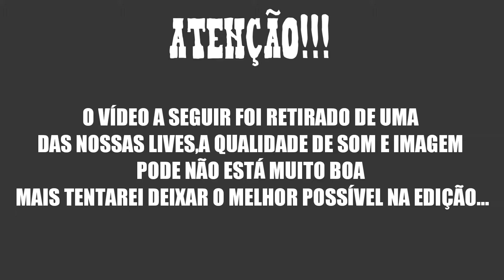PUBG MOBILE - O SQUARD MAIS ATRAPALHADO QUE VC VERÁ HOJE,MAIS UMA VITÓRIA PRA CONTA.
JÁ SE INSCREVE SE NÃO FOR INSCRITO E ATIVA O SINO DAS NOTIFICAÇÕES.🔔

AJUDE O CANAL CLICANDO NO LINK.🗳

SITE DA ROXX ENERGY.

LINK DA NOSSA PÁGINA NO INSTAGRAM.📲

LINK DO NOSSO GRUPO NO WHATSSAPP.🪀

LINK DO SERVIDOR NO DISCORD.📣

PARCEIROS...🤝🏻

FACEBOOK DA (TKF).📲

SERVIDOR NO DISCORD (TKF).📣

INSTAGRAM DA (TKF)

SEGUE NOSSA PARCERIA FAMÍLIA.

Se tiver interesse em uma parceria ou Patrocinar o canal manda um E-mail que nossa equipe vai analisar e te responder em breve.